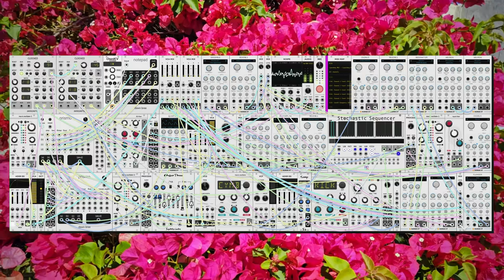dawn bree - burn the flowers (modular synth ambient)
i feel like theres a specific category of these where im in a weird mood and i find some weird sounds. today it presents itself as what i would call unsettled neoclassical i guess. im having a lot of fun with this new background stuff, it adds another level of creativity which i really enjoy. a lot of my work deals with the juxtaposition of the artificial with the natural, so having that play out directly in video is really satisfying. i guess i have to do an acoustic piece with this setup to really complete the aesthetic.

inspiration for this one comes from the postal service's album 'give up' which i was listening to on repeat this morning. i don't think the connection is very visible, but maybe a little bit on a vibes level. i really like how weird inspiration can be sometimes, there is such an intangible quality to it. everything that i make is really just reused parts from what i listen to, mashed around for years and spit back out into a modular synth. its cool to be a part of that grand musical conversation, at least in a small way.

progression is reused from a while ago, a I-ii-v-IV in C# mixolydian. at this point i might have actually used mix and dorian more than major, i just really love the sounds you can get, it plays really well to this style. i found a neat dorian progression earlier today that ill probably use tomorrow, its crazy how ive made a hundred and twenty of these and i still run into a new progressions that i like on most days. there is such a depth to sound and the movements between sounds. i look forward to continuing to explore. anyways i hope you like this one, let me know what you think! :)